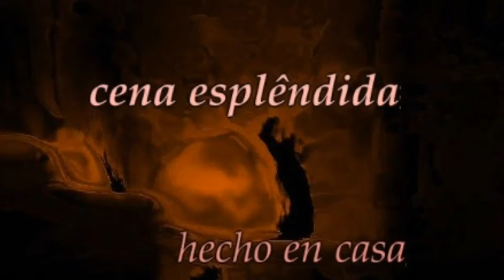Fin de semana Plus HD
Cuando un secillo video se convierte en un recuerdo irrepetible ..Un fin de semana de las vacaciones de mi hermano LUCHO y la familia. Compartiendo con nosotros en Coronado y Con la familia Cannizzaro en Penonomé . Grazie Don Gesualdo Cannizzaro q.e.p.d. y Doña Aura de Cannizzaro. Nuestro agradecimiento eterno por el cariño y la amistad.